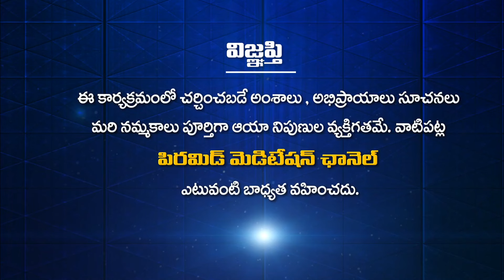ఒకవేళ జన్మలు అయిపోతే మన పరిస్థితి ఏమిటి? Grandhalayam Immortal Talks By Deepthi EP-16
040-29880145